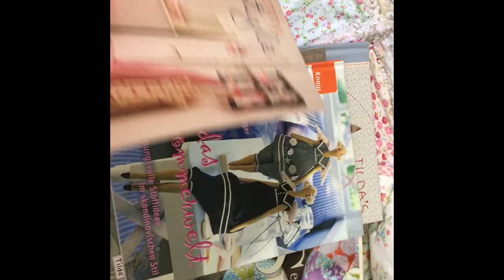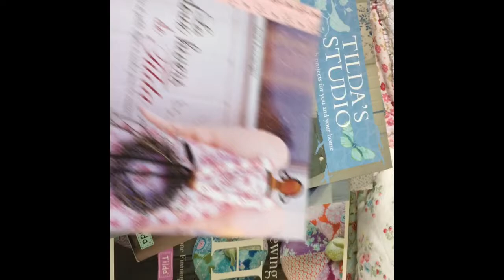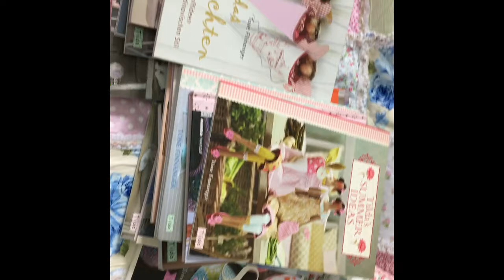Minha coleção, de livros Tilda e crochê!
Meus livros tilda e fazendo crochê!